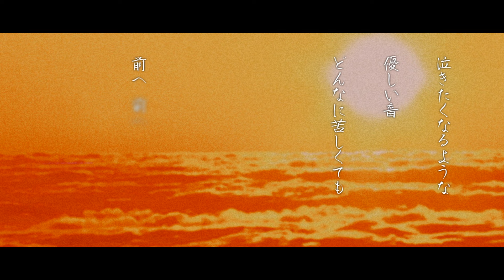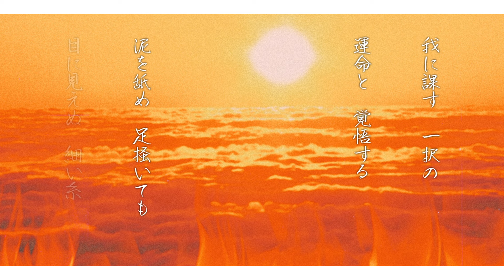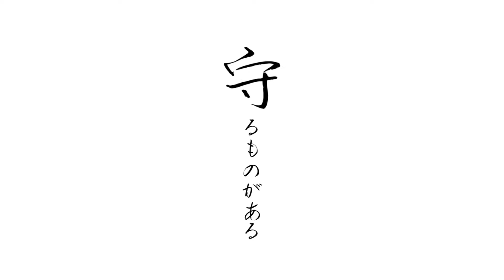✧ 竈門炭治郎のうた - 椎名豪 featuring 中川奈美 / Lucia（Cover）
生きていくしかない。

アニメ『鬼滅の刃』の挿入歌である、椎名豪様の「竈門炭治郎のうた」を歌わせて頂きました。
この曲が流れる話、必ず泣きますよね、分かります。
漫画読んでても曲が脳内再生されて泣くんですよね、分かります。

original - 椎名豪 featuring 中川奈美 様